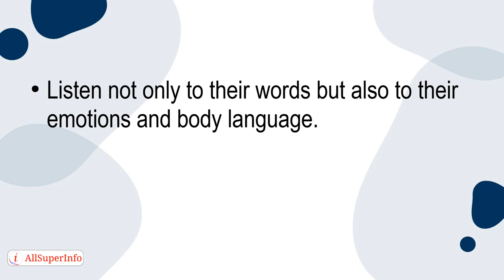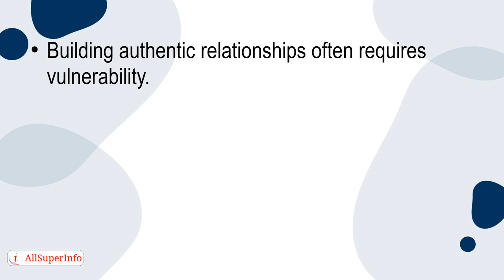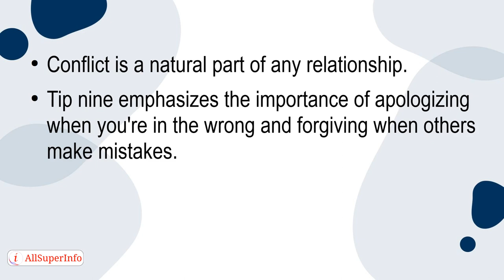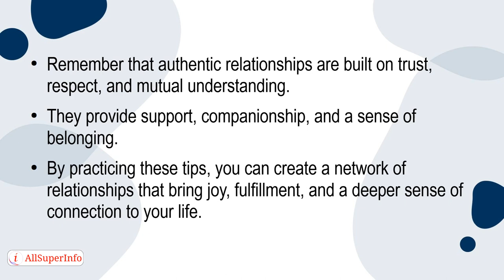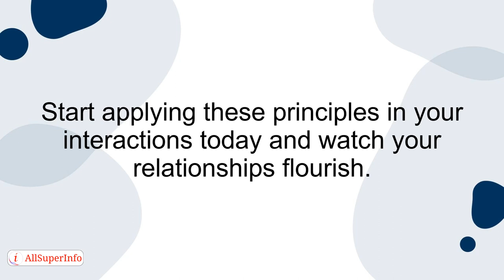06 10 Tips on How to Build Authentic Relationships